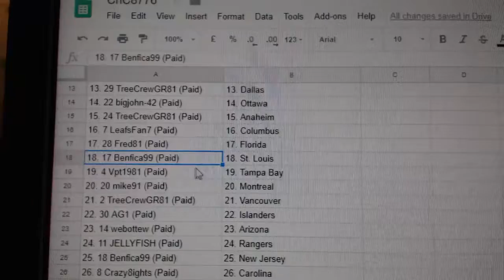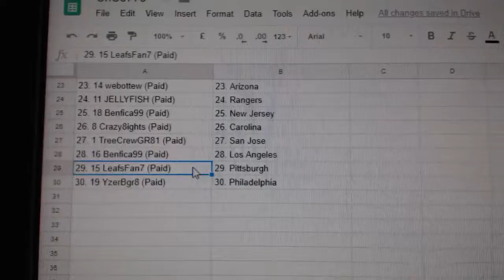Team Randoms - C&C #8776